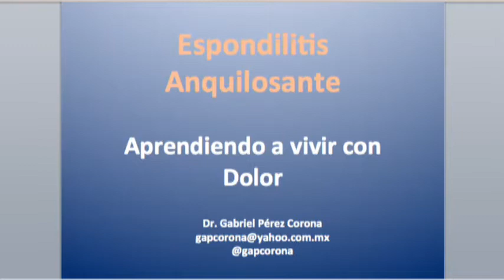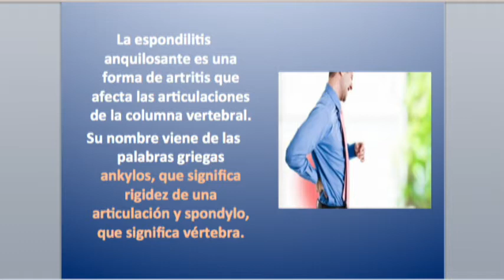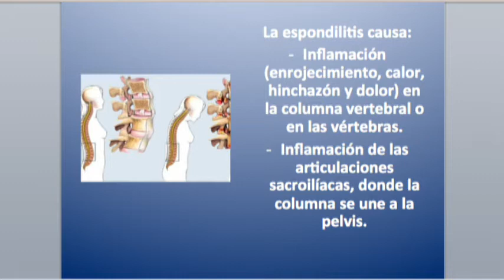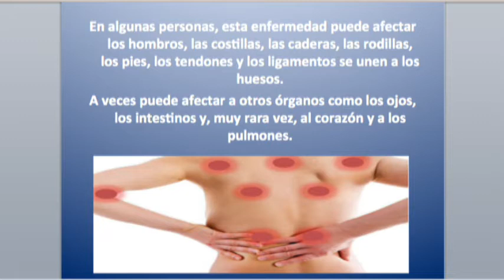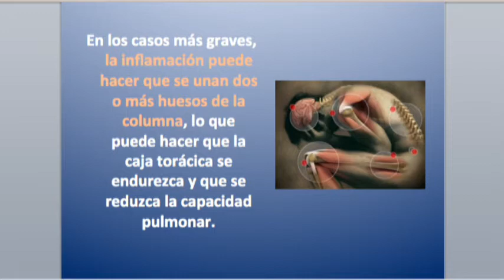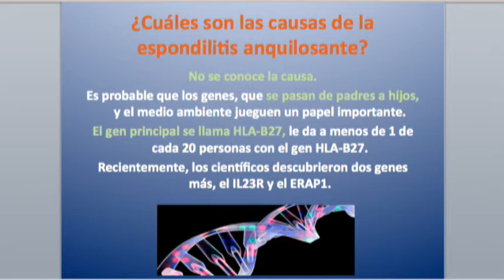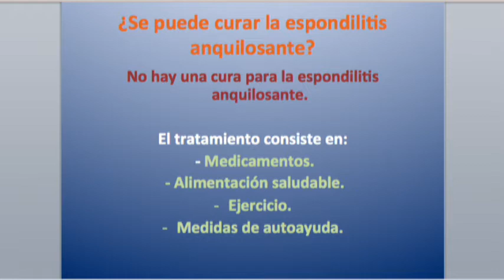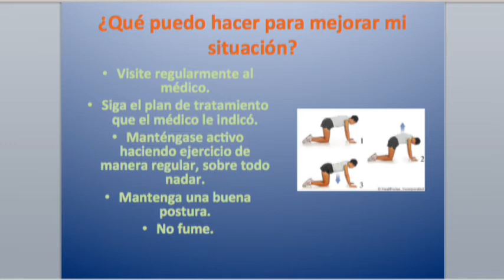Bio Salud con el Dr Gabriel Pérez Corona